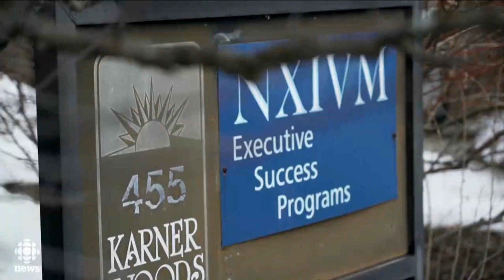Smallville actress Allison Mack pleads guilty in sex cult case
Smallville actress Allison Mack pleaded guilty to blackmailing two women as part of her role in an alleged New York sex cult. Prosecutors have called NXIVM a racketeering operation that carried out sex trafficking and other crimes.